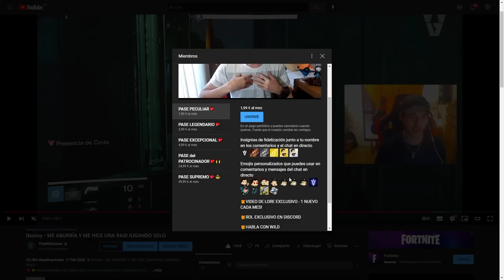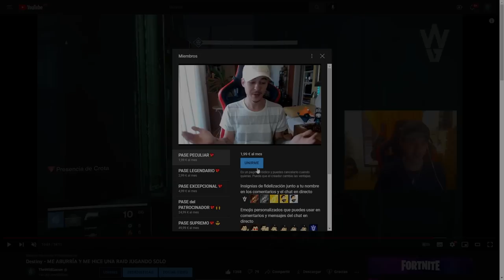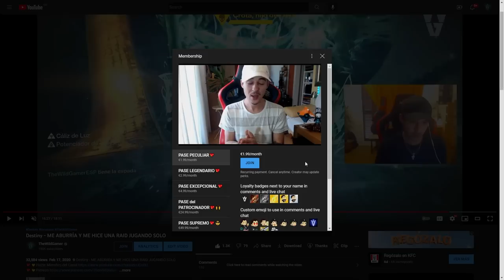La Mítica Incursión del FIN DE CROTA | Destiny 2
En este vídeo, hablamos sobre la historia de la mítica incursión del Fin de Crota. Sus excepcionales recompensas, los memorables encuentros, la nostalgia y las risas que trae, e incluso los más escondidos secretos. Todo eso y más, es lo que recordaremos juntos durante el vídeo de hoy...👀

Así que poneos cómodos y dejad que os cuente...😏

0:00 Intro
0:07 Gracias
1:03 La Profunda Oscuridad
2:29 Recompensas
5:16 Los Sables de Crota
6:22 Entrada
8:11 El Laberinto Oscuro
12:05 El Puente
16:07 Cofre Contrarreloj
17:53 Ir Yût
19:30 Crota, Hijo de Oryx
21:57 Finale
23:47 Outro

► ¡Sígueme!
• Accesorios Gaming 10% dto. Código wildgamer
Destiny | INCURSIÓN: EL FIN DE CROTA! (FUNNY MOMENTS EN LA 1RA PARTE) (THE DARK BELOW DLC)
Destiny | LOCALIZACIÓN DEL PRIMER COFRE DE LA INCURSIÓN EL FIN DE CROTA! (THE DARK BELOW DLC)

💠MI PC:
• CPU: AMD Ryzen 7 5800X 3.8 GHz 8-Core Processor
• GPU/ Gráfica: Gigabyte GeForce RTX 3060 12 GB
• PLACA BASE: Asus ROG STRIX B550-F GAMING (WI-FI) ATX AM4
• CPU Cooler: Corsair H100i RGB PLATINUM 75 CFM
• Memoria RAM: Corsair Vengeance RGB Pro 32 GB DDR4-3200 CL16
• ALMACENAMIENTO: Samsung 970 Evo Plus 1 TB M.2-2280 NVME
• TORRE: Corsair iCUE 465X RGB ATX
• FUENTE: Corsair 850 W